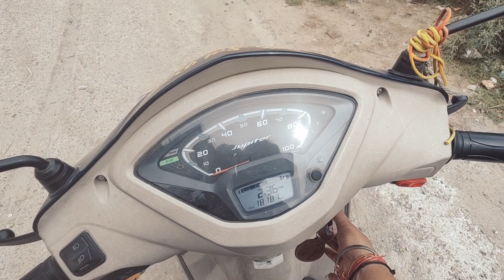Aaj scooty Seekha Daali | How to Drive Scooty First Time | How To Ride Zupitar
Your Query 👍

1 how to drive scooty

2 how to drive scooty for beginners

3 how to drive scooty in hindi

4 how to drive scooty in first time

5 how to drive scooty in malayalam

6 how to drive scooty without
learning cycle

7 how to drive scooty for beginners
in tamil

8 how to drive scooty on road

9 how to drive scooty in kannada

10 how to drive scooty for short
scooty chalna kasie